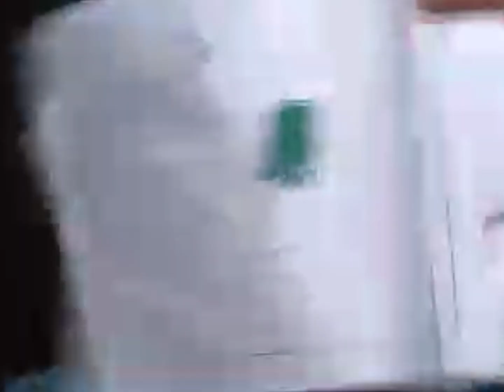kids video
kids s entertainment